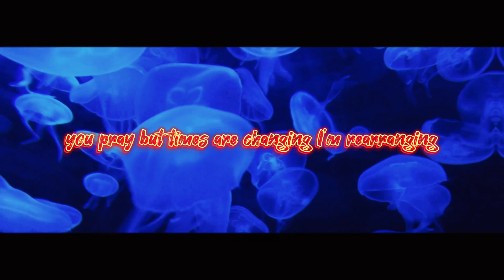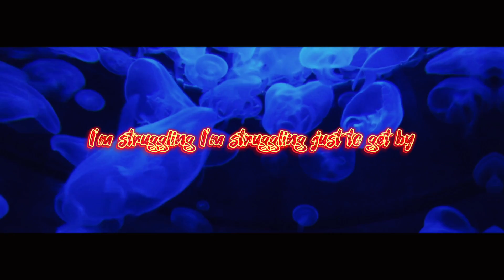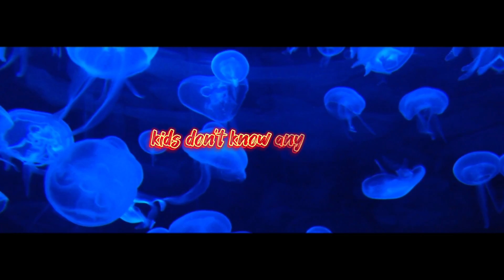JNO - A Child's Call (feat. Czarina Garcia & Malila Deezje) [Official Lyric Video]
JNO's Social Media!